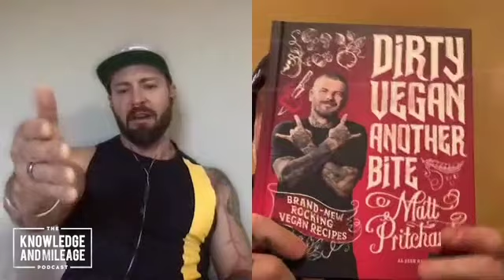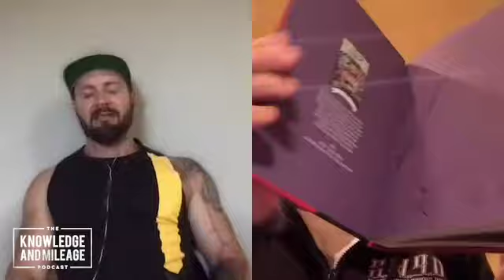Mathew Pritchard - Dirty Sanchez to Vegan and Extreme Endurance Athlete | EP 91